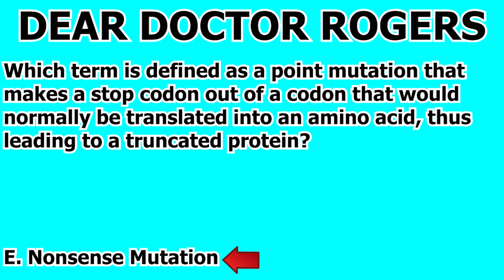MCAT Biology Content Review Genetics Question #382